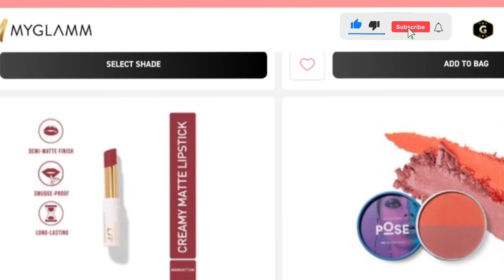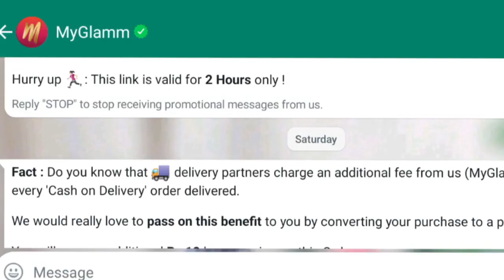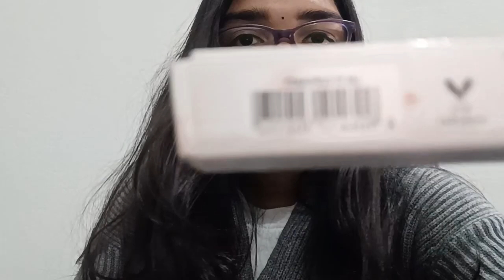Myglamm lipstick offer & mega sale 😱 / Malayalam video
Today in this video iam sharing the Best of Beauty sale from Myglamm. you can get products for just 199rs from lipsticks to foundations & much more from this brand ☺️☺️ . watch full video to know more about it ☺️☺️.

code : MGXOBUYONE

.The information provided on this channel is for general purpose only ! All products / services reviewed on this channel have been purchased by me unless stated otherwise. All the opinions stated on this video is my own and not compensated by brand , advertiser's, pr representative or any affiliate for the same unless explicitly stated in my videos / description box . iam not trying to push products on anybody but i do recommendation based on personal experience . All the content published on this channel is my own work and is protected by copyright law.

.some Tags,
Affordable lipstick Malayalam,
myglamm , myglamm lit lipstick all shade, myglamm creamy lipstick review,free lipstick, myglamm survey, Myglamm lipstick long last review, myglamm lisptick lasting , my glamm lipstick swatches and different formulas , top 3 best lipsticks